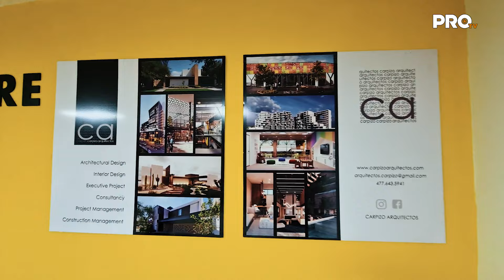Carpizo Arquitectos | Especial Hábitat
Conoce la arquitectura contemporánea en cada proyecto creado por Carpizo Arquitectos, en donde cada obra es una expresión única de creatividad y funcionalidad.